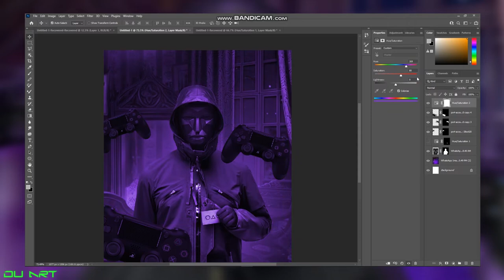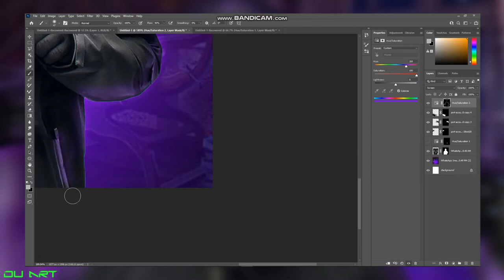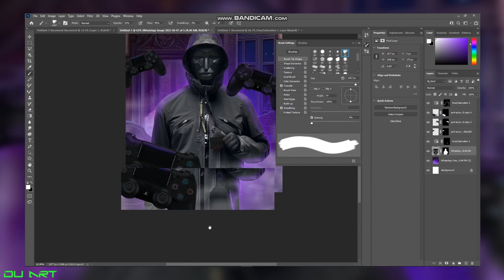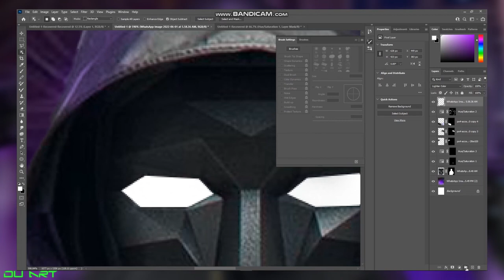| I made a squid game poster in Photoshop | SPEED ART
HI TODAY I MADE A SQUID GAME POSTER IN PHOTOSHOP
COMMENTS

 GOOD BYE